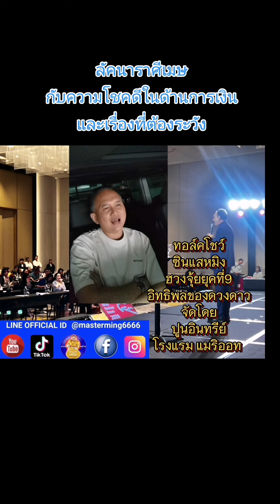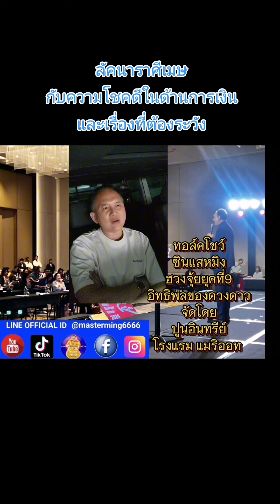ลัคนาราศีเมษ กับความโชคดีในเรื่องการเงินอิทธิพลของดาวศุกร์ และเรื่องที่ต้องระวัง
วิธีการเป็นสมาชิกของช่อง

📢สมัครเป็นสมาชิกของช่องที่เข้าร่วมบนแอปและเว็บไซต์หลักของ YouTube ได้ดังนี้

1.ไปที่ youtube.com หรือเปิดแอป YouTube
2.ไปที่ช่องของ ซินแสหมิง
3.คลิกสมัคร
4.ทำตามข้อความที่ปรากฏขึ้นเพื่อป้อนข้อมูลการชำระเงิน
5.คลิกซื้อ
คุณจะเห็นประกาศต้อนรับหลังจากทำธุรกรรมเสร็จสมบูรณ์

📍กรณีที่อุปกรณ์ของคุณไม่ขึ้นปุ่มให้สมัคร ให้ลองใช้เบราเซอร์เช่น Chrome, Safari แล้วตั้งค่าขอเว็บไซต์สำหรับเดสก์ท็อป จากนั้นเข้าไปที่ช่องซินแสหมิงในเว็บไซต์ YouTube และทำตามขั้นตอนที้ได้แจ้งเบื้องต้นอีกครั้ง